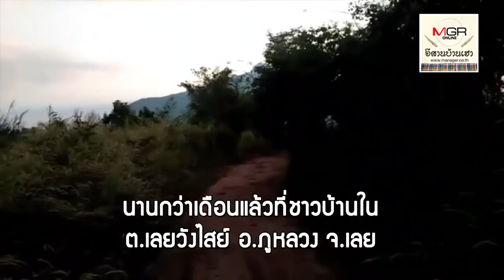ผวา!ช้างป่าภูหลวงกว่า 40 ตัวอาละวาดกินพืชไร่ชาวบ้านที่ จ.เลย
2018/11/22 ผวา!ช้างป่าภูหลวงกว่า 40 ตัวอาละวาดกินพืชไร่ชาวบ้านที่ จ.เลย

ช้างป่าภูหลวง กว่า40ตัว ออกจากป่าหากินพืชไร่ พืชสวนในเขตพื้นที่ ต. เลยวังไสย์ อ.ภูหลวง จ.เลย ชาวบ้านเดือดร้อนกันหนัก ข้าวโพดข้าวไร่ถูกทำลายเสียหายนับ 100 ไร่ ต้องผลัดเปลี่ยนกันลาดตระเวนไล่ช้างมานานกว่าเดือนแล้ว